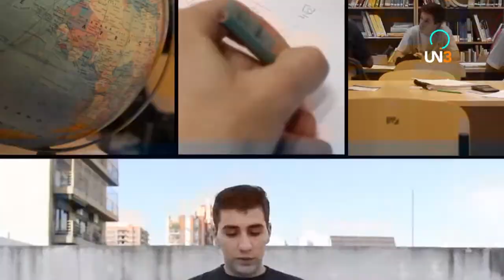TRABAJO Y ESTUDIO | Capítulo 4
Micros en los que estudiantes de la Universidad Nacional de Tres de Febrero cuentan chistes cortos, simples y generalmente malos, justificados por la consigna: “Qué querés, trabajo y estudio.”